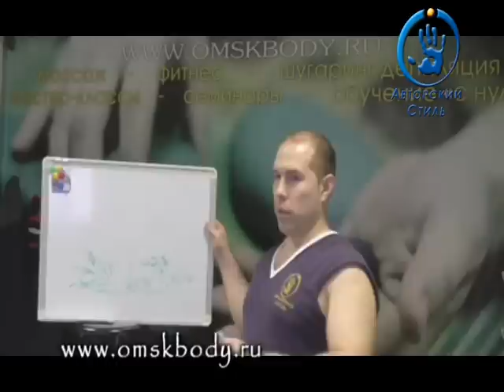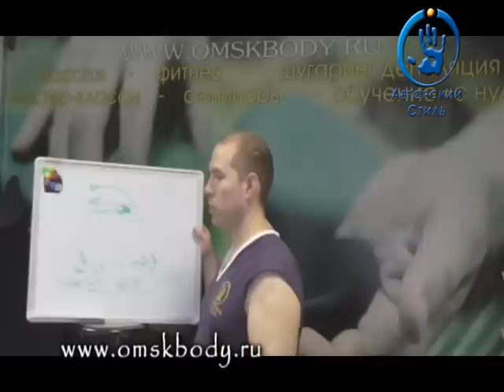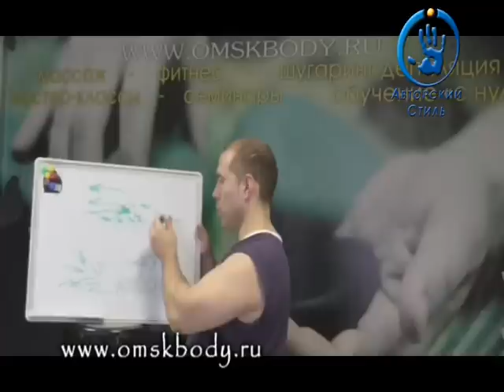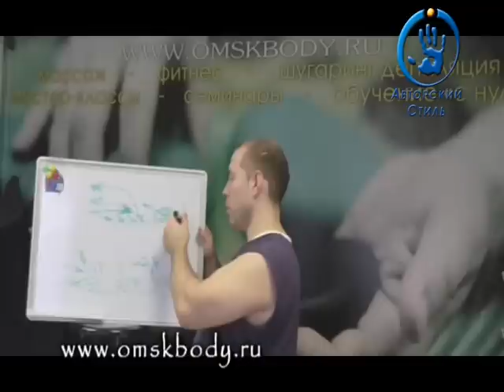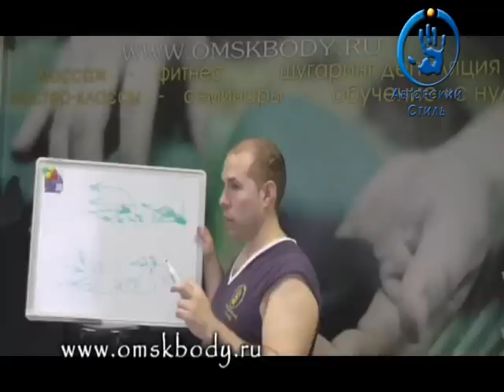Техника срыва Техника шугаринга Понятие "дуга" Новая история шугаринга Умный шугаринг Токмаков